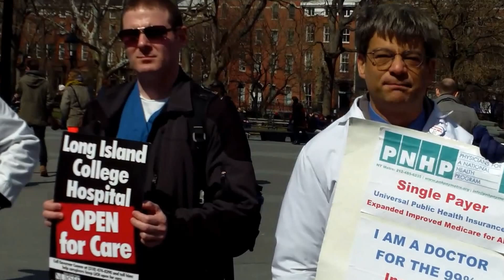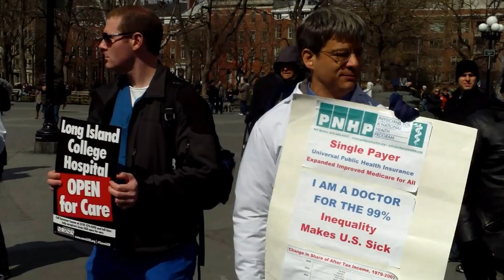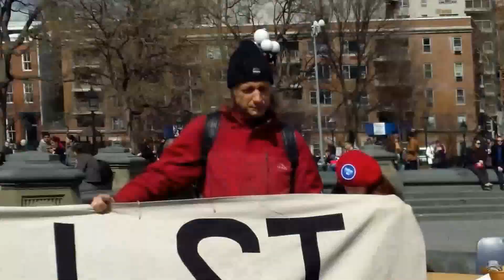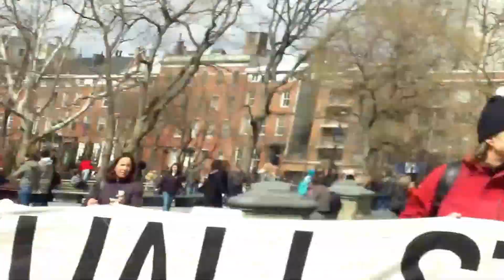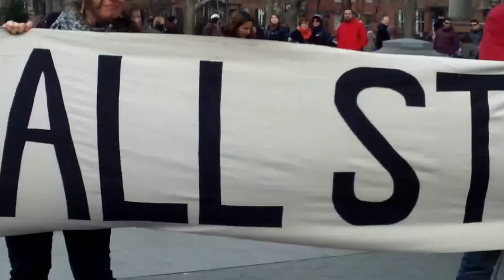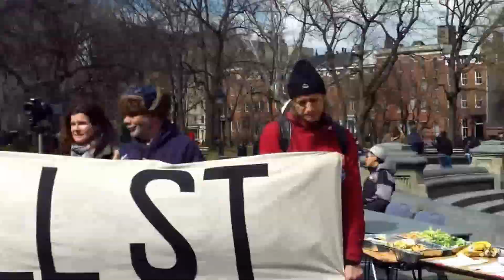Medical Emergency: Life or Debt (Part 1 of 3) 3/23/13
Let's all sit around & discuss the pros & cons of Bloomberg's Big Sodie Bill and completely ignore the fact that NYC hospitals have closed due to bankruptcy, and the insurance companies are bankrupting hospitals and patients.--Said nobody at this event.